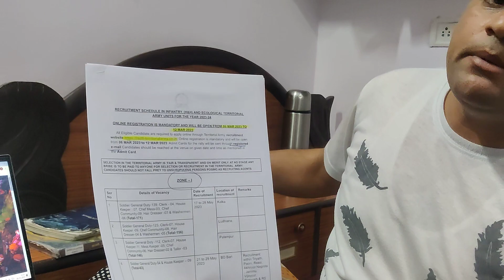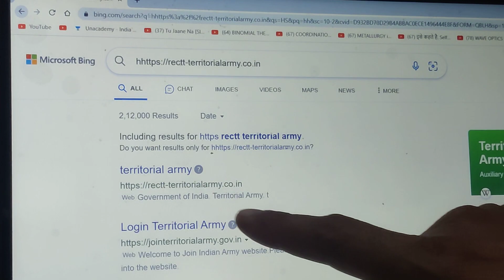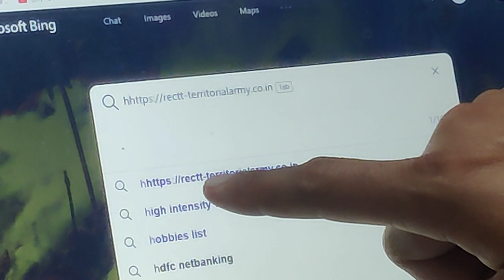TA ONLINE REGISTRATION कैसे करें